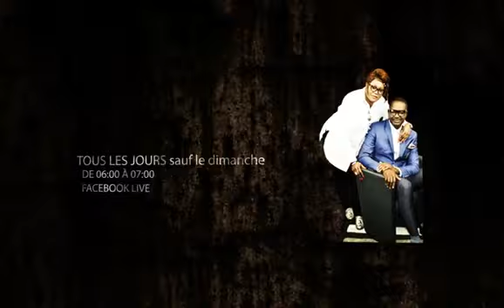Prière du Matin Sept manières d’avoir l’autorité et de régner dans la vie Apôtre Bolavie Izaw